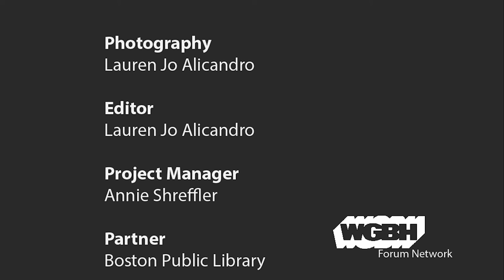Looking for Martin―Dr. King, Community, Civil Rights, Social Media, and the New Activism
Recorded LIVE on Feb. 1 at 6 p.m. Activist, author and podcaster Kevin Powell talked at the Boston Public Library on the influence of Dr. Martin Luther King, Jr. Powell discusses King's work and points to the civil rights issues that remain to be tackled in the 21st century, especially among young people, in pop culture and via social media.